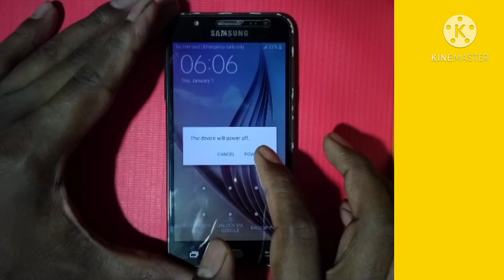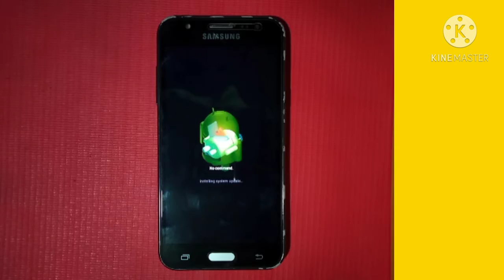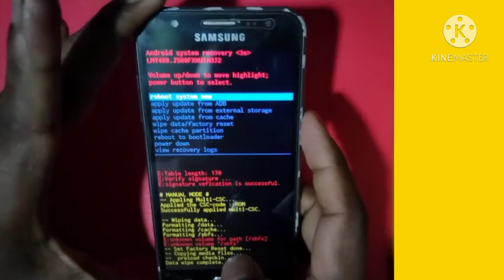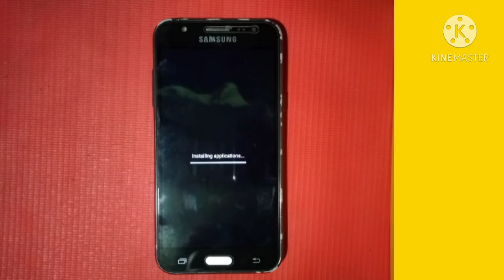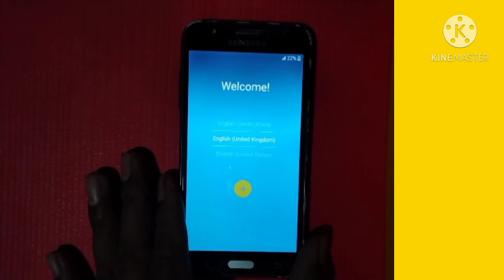Samsung Galaxy J5 hard reset flash next setup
Hard Reset Samsung Galaxy J5 Pro in this video I will show you how to hard reset your Samsung Galaxy J5 Pro 2017 (SM-J530F) phone. That means you can fully reset your phone by watching this video. I hope this video will very helpful for you. So, watch and enjoy this video 2021

Support please.